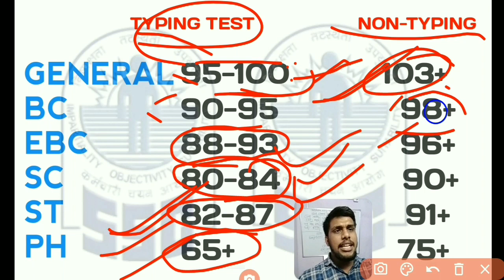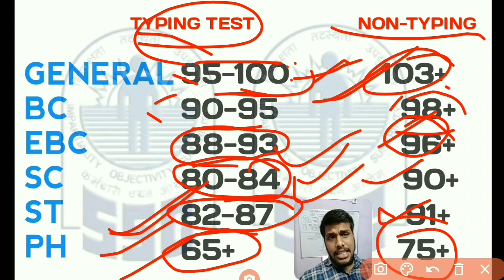Bssc inter level typing important news| bssc typing test student queries 2021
sarkari naukari maker classes

उम्मीद करता हूं कि वीडियो आपको पसंद आया होगा । दोस्तों अगर Bank Railway Ssc या अन्य किसी State level Exam की तैयारी कर रहे हो तो आप मेरे चैनल को जरूर से सब्सक्राइब कर लीजिए और bail आइकन को दबा दीजिए Thank you for watching Don't Forget To Like, Comment , Share & Subscribe